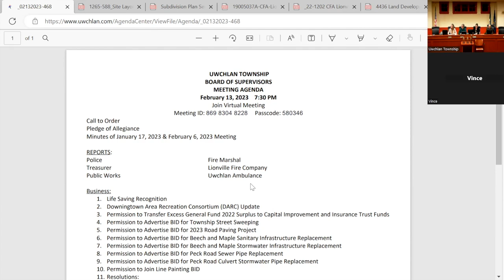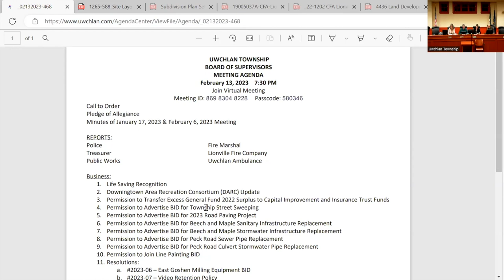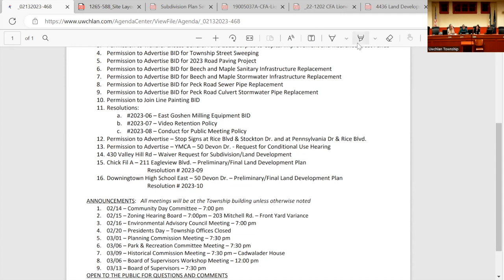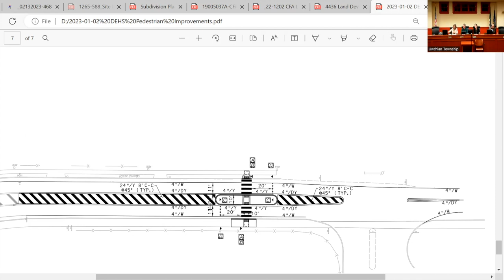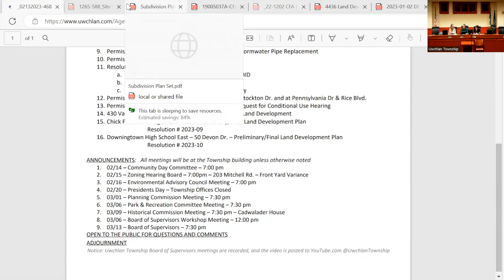February 13, 2023 Meeting of the Uwchlan Township Board of Supervisors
The February 13, 2023 Meeting of the Uwchlan Township Board of Supervisors